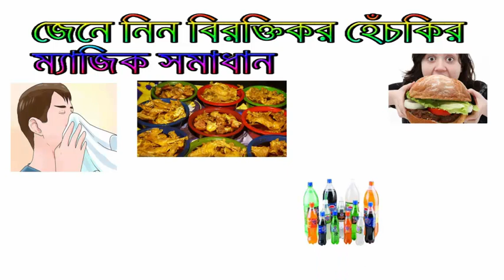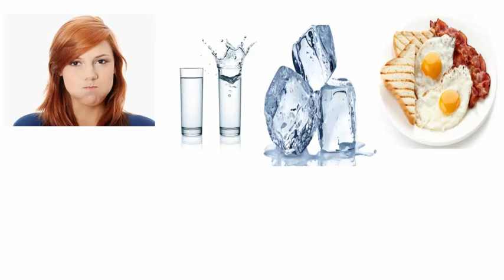জেনে নিন বিরক্তিকর হেঁচকির ম্যাজিক সমাধান || Heskir Somadhan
Amader prottekeri kono na kono somoi heski uthe thake. Heske keno uthe bigganira ajo ta abiskar korte paren ni.